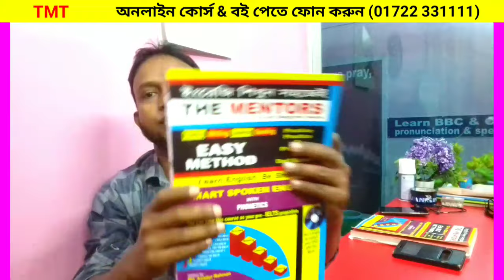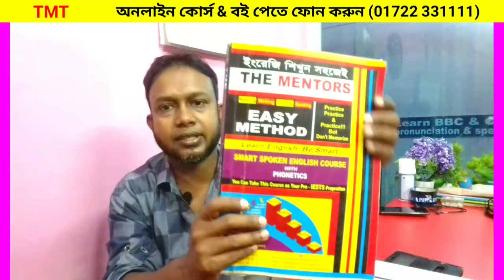Easy spoken english (class 6) | wh words | daily speaking | asad sir | the mentors jessore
আমাদের নতুন ফেসবুক গ্রুপে সবাই যুক্ত হন
গ্রুপে আপনি কী কী করতে পারবেন?
আপনার যে কোন প্রশ্ন পোষ্ট করা যাবে।
আপনার বাড়ির কাজ জমা দেওয়া যাবে।
কুইজে অংশগ্রহন করতে পারবে।

Dear learners, in this tutorial I'm gonna share you some effective and important tips on wh words & techniques how to learn English step by step following some easy & effective ways after watching any YouTube video class. It will help you to speak English fluently without fear. I'm also gonna discuss here how to gain fluency to learn smart English being a Bengali speaking person.

The courses we provide:
IELTS(AC,GT,UKVI,LIFE SKILLS)
SMART SPOKEN ENGLISH,
FREE HANDWRITING
PHONETICS(BRITISH & AMERICAN)
Language Club (L.C),
Mock Tests,
JSC,SSC SPOKEN ENGLISH
KIDS SPOKEN
Special English Language Course
Professional English Language Course

Asaduzzaman Asad